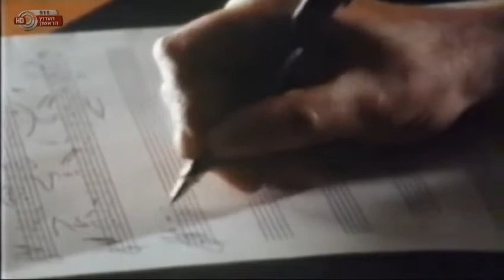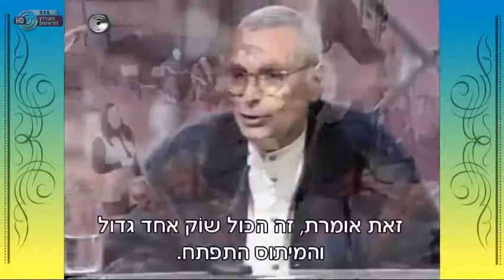תמיד עולה המנגינה חלק א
מופע השקת ספרו של המוסיקאי והמלחין יאיר רוזנבלום בשני חלקים. בהשתתפות: אילנית, שלומית אהרון, מירי אלוני, עמיר בניון, רבקה זוהר, דודו זכאי, חנן יובל, לירון לב, רותי נבון, ששי קשת, דורית ראובני, חמי רודנר, קרן רוזנבלום ולהקת חיל החינוך והנוער של צה"ל.

נגנים: נורית הירש – פסנתר, אמיר לקנר - קלידים, יוריק בן דוד – גיטרה אקוסטית, דורון מזרחי – גיטרה חשמלית, יוראי אורון – בס, קרן טפרברג – תופים וכלי הקשה, סלעית להב – אקורדיון וחליל צד.

מנחה: נורית הירש

מפיק מוסיקלי: אמיר לקנר
במאי ומפיק: מוישיק לינדן

ברוכים הבאים לערוץ הרשמי של נורית הירש.
נורית הירש - מלחינה, יוצרת, מעבדת, שהלחינה להיטי ענק
במשך עשרות שנים והיא חלק מהעשיה התרבותית במשך עשרות שנים
בערוץ תוכלו להאזין , לצפות, לשמוע, להתחדש ולהתעניין בכל מה שקשור
במלחינה נורית הירש ובעבודתה וביצירותיה.

מקווים שתהנו